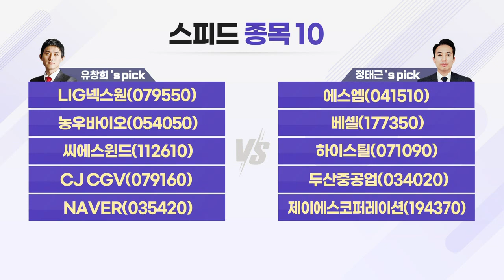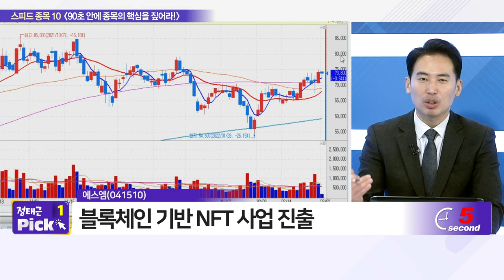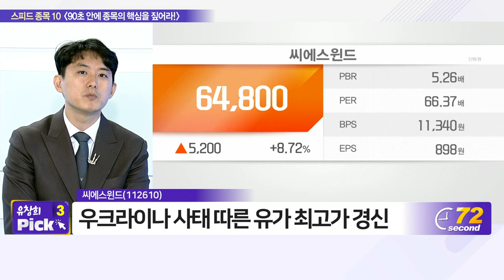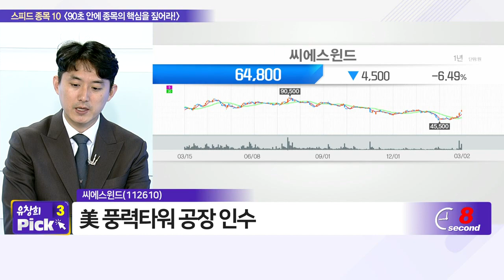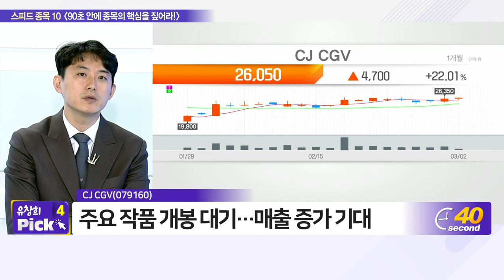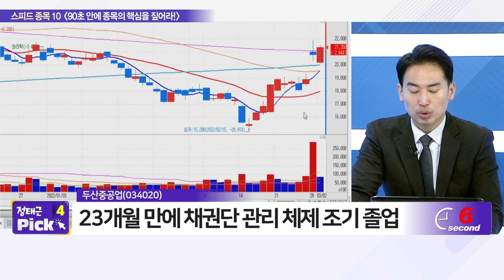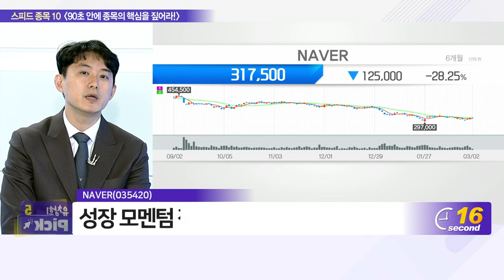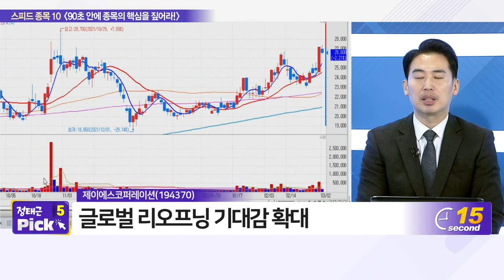LIG넥스원, 에스엠, 농우바이오, 베셀, 씨에스윈드, 하이스틸, CJ CGV, 두산중공업, NAVER, 제이에스코퍼레이션_스피드 종목 10 (20220302)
- 농우바이오(054050)
- 씨에스윈드(112610)
- CJ_CGV(079160)
- NAVER(035420)

- 에스엠(041510)
- 베셀(177350)
- 하이스틸(071090)